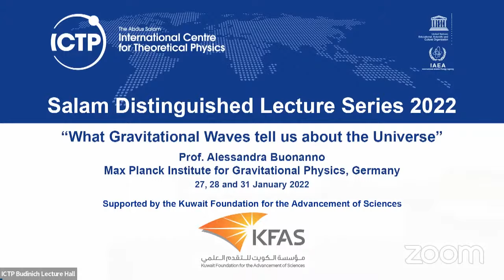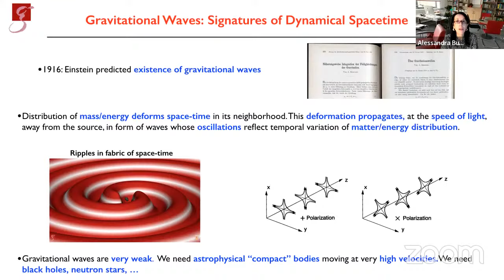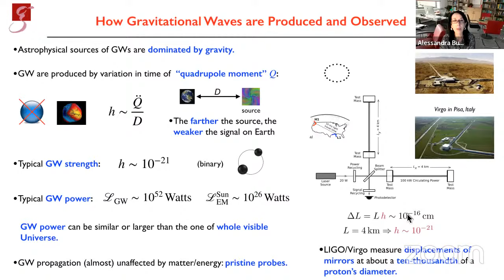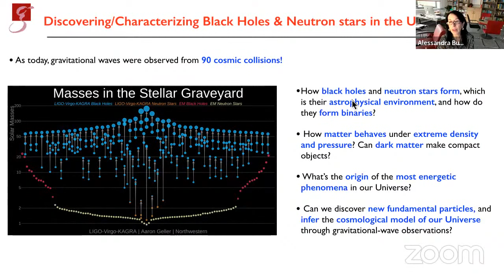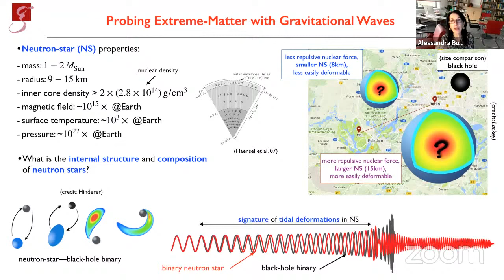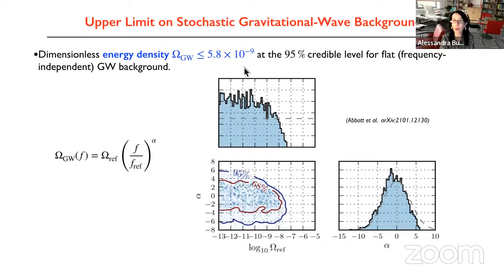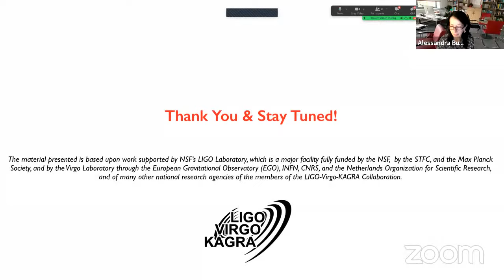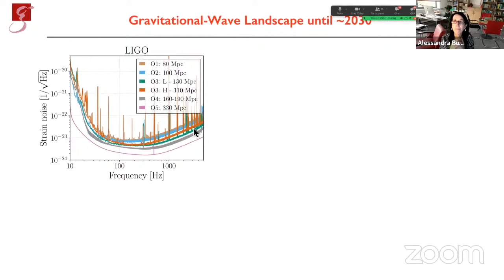Salam Distinguished Lectures 2022: Lecture 1: "What Gravitational Waves tell us about the Universe"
Speaker: Prof. Alessandra Buonanno, Max Planck Institute for Gravitational Physics, Germany

ICTP's Salam Distinguished Lecture Series is an annual presentation of talks by renowned, active scientists. The aim is to showcase important research developments as well as provide a visionary forward view. The lecture series is supported by the Kuwait Foundation for the Advancement of Sciences (KFAS).

Abstract for the three lectures:
In 2015 the LIGO detectors observed, for the first time, a gravitational wave passing through the Earth produced by the collision of two black holes. Such an event was a milestone for astrophysics, and it provided a remarkable confirmation of the general theory of relativity by Albert Einstein. Since then, as many as ninety gravitational waves have been observed by the LIGO and Virgo experiments, including signals from neutron-star—black-hole binaries and binary neutron stars, which have ushered the field of multi-messenger astrophysics with gravitational waves.

In these lecture series I will start by reviewing the main characteristics of the new astronomical messengers produced in the dark and deep universe, provide an overview of the gravitational-wave sources, and highlight the main astrophysical results from the observations with LIGO and Virgo detectors. The latter rely on precise theoretical predictions of the two-body dynamics and gravitational radiation. Thus, in the second lecture, I will review the main analytical methods to solve Einstein equations, and discuss the synergetic approach that successfully combines analytical and numerical relativity to produce highly accurate waveform models. Finally, in the third lecture, I will discuss the most compelling and challenging findings from the LIGO-Virgo observing runs regarding gravity and fundamental physics. In these lectures, on several occasions, I will also discuss the bright future of gravitational-wave astronomy with the opening of new frequency bands on the ground (Einstein-Telescope/Cosmic Explorer) and in space (LISA) in the next decade.

Biosketch:
Alessandra Buonanno studied theoretical physics in Pisa, and held faculty positions in Paris and at the University of Maryland, where she became full professor in 2010. She is a Principal Investigator of the LIGO Scientific Collaboration. For her contributions to LIGO and Virgo discoveries, she was awarded several prizes, including the 2018 Gottfried Wilhelm Leibniz prize – the most prestigious research prize in Germany –, the 2021 Galileo Galilei Medal, 2021 Dirac Medal and the 2021 Balzan Prize. In 2021, she has been elected member of the German National Academy of Sciences Leopoldina, of the US National Academy of Sciences, and of the Berlin-Brandenburg Academy of Sciences and Humanities. Buonanno is a Fellow of the International Society on General Relativity and Gravitation, and of the American Physical Society. She holds a research professorship at the University of Maryland, and honorary professorships at the Humboldt University in Berlin, and at the University of Potsdam.

There will be three talks as follows:
Thursday 27 January 2022: Lecture 1 @ 16.00 hrs
Friday 28 January 2022: Lecture 2 @ 16.00 hrs
Monday 31 January 2022: Lecture 3 @ 16.00 hrs